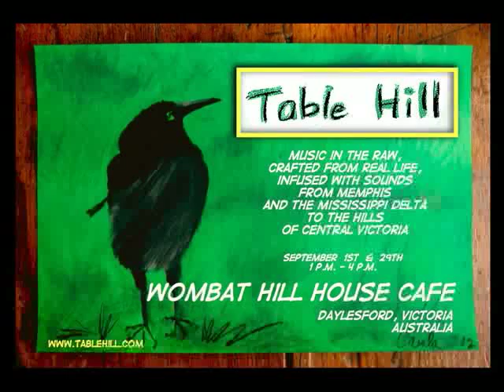Table Hill at the Wombat Hill House Cafe, September 2012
This is a musical poster showing the dates that Table Hill will play at the Wombat Hill House Cafe, Daylesford, Victoria, Australia.  The sound sample is Carla Maxwell's personal recording of Table Hill performing "Silver Dollars," by Adrian Kosky, at the Wombat Hill House Cafe on September 1, 2012.  Adrian is singing, playing guitar & tambourine, and Carla is playing the mountain dulcimer.